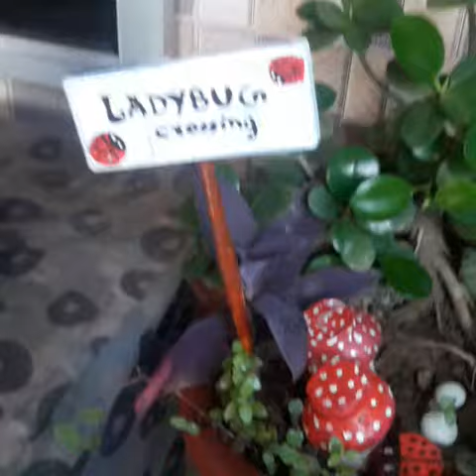My balcony Garden happy Environment Day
My balcony Garden happy Environment Day video